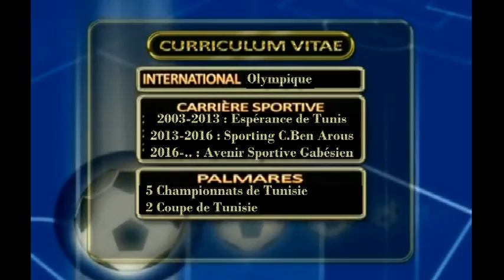Skander Agrebi ► Superstar ● Goals ● Skills ● Tricks